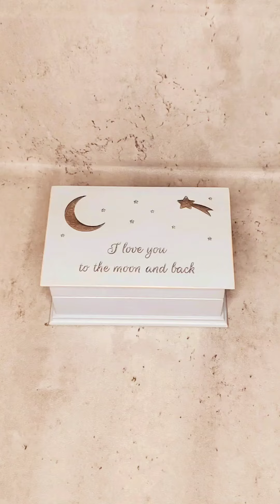Dancing in the moonlight music box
This music box is custom made by Simplycoolgifts and it plays the song Dancing in the moonlight in music box version.